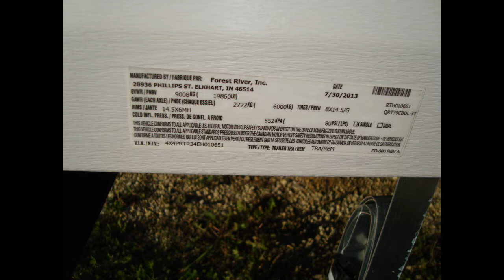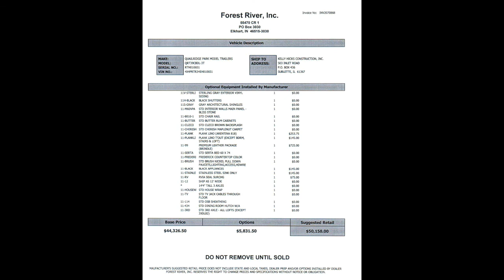Quailridge 39CBDL 3T Park Model Video Slideshow